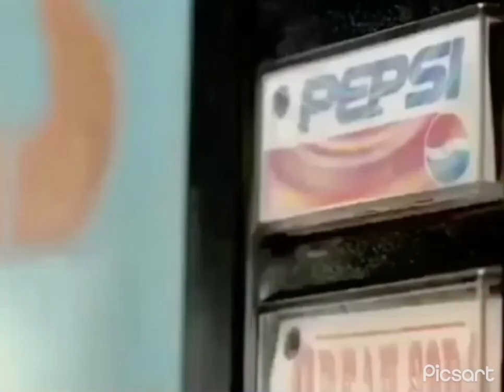Рекламани ёмони 😳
Айтишларича Шу реклама учун Pepsi компанияси даҳшатли жарима тўлаган:)